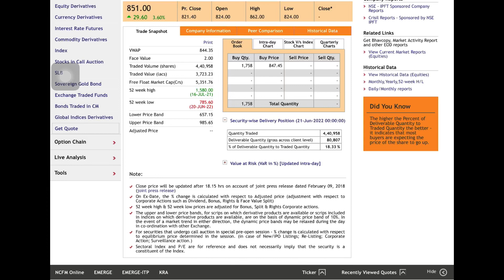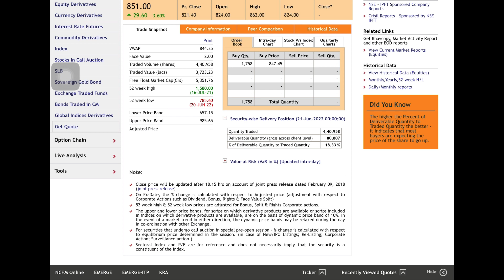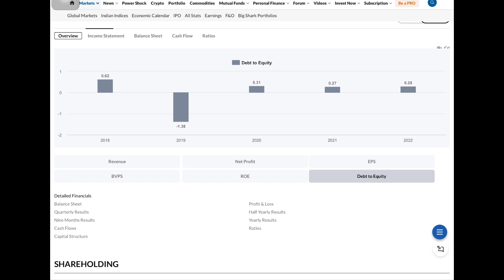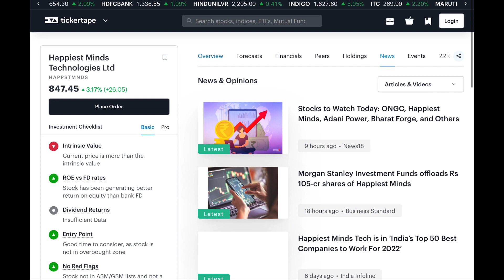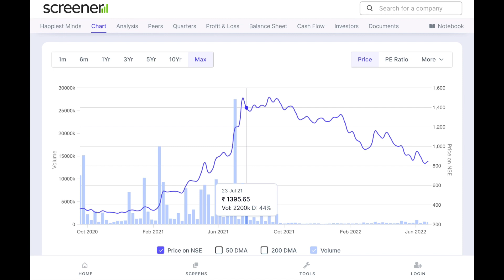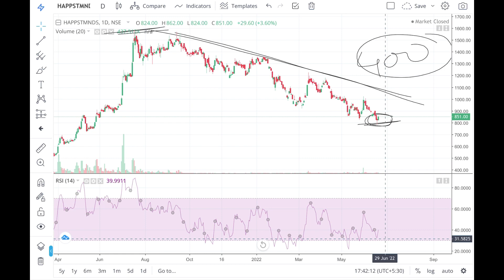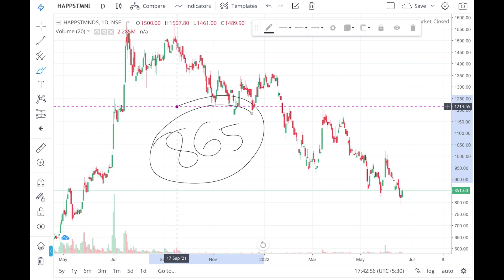Best Small Cap Stock Buy Now | Fundamental Strong Stock | Latest Share Market Recommendation Stock